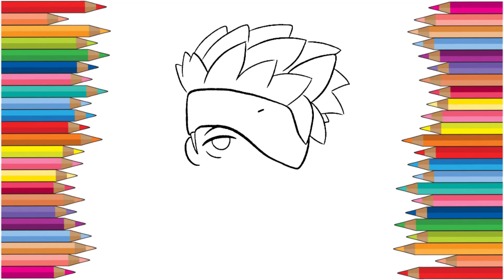VẼ Nhân Vật Kakachi Trong Truyện Naruto | Vẽ Kakashi | Cách Vẽ Trên ibispaint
* chào mừng đến kênh của mình Kuntettv
* Cám Ơn Các Bạn Đã Xem Video, Nhớ Để Lại Bình Luận Bên Dưới Nhé!
* Bản Quyền Thuộc Về Kuntettv